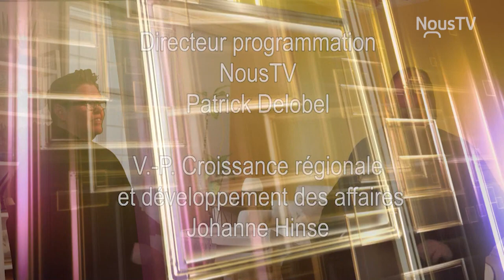Journée internationale des femmes - La Vitrine - Émission 08 - 01 mars 2023 - NousTV Sept-Îles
Dans le cadre de l’émission La vitrine de NousTV Côte-Nord, l’animateur Éric Martin reçoit Mylène Bertrand du Centre Femmes aux 4 Vents, pour parler de la Journée internationale des femmes.